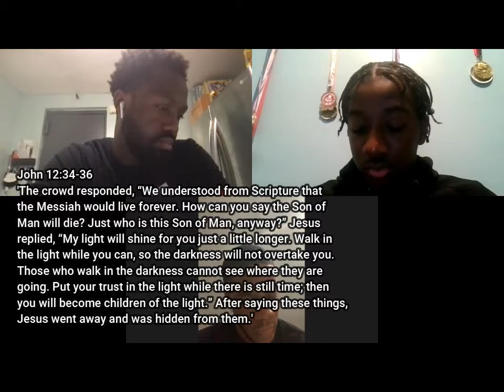Bible Study #26 John 12:23-36 With Bro Gio And Bro Jave |MFYC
In today's bible study we discuss John 12:23-36, talking about how Jesus was explaining how his time will be up soon to go die on the cross for our sins.

-Executive Producer: Esron Holder, Gio, And Jave
-Videographer: Esron Holder, Gio, And Jave
-Editor: Esron Holder